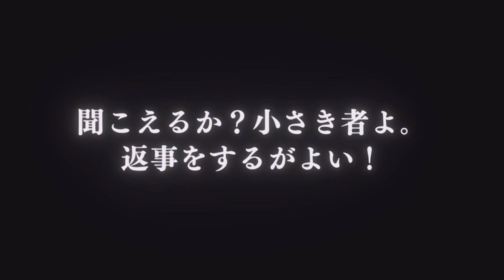【まおりゅう】ガチャ10連する為に武勇祭に初出場だ！！！！！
使用BGM

曲: レトロビジョン - キャンプファイヤー
[NCS リリース]
NoCopyrightSounds無料ダウンロード
/ストリーム提供の音楽 ウォッチ

 • RetroVision - Cam...

視聴:

 • Jim Yosef - Eclip...